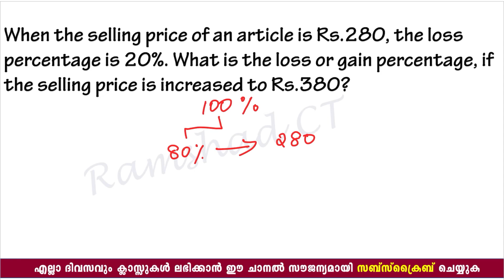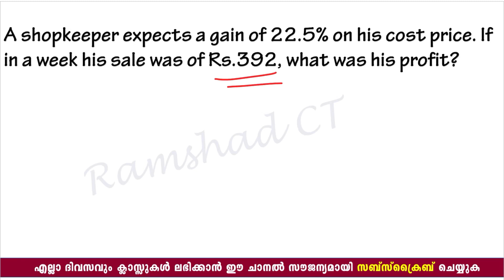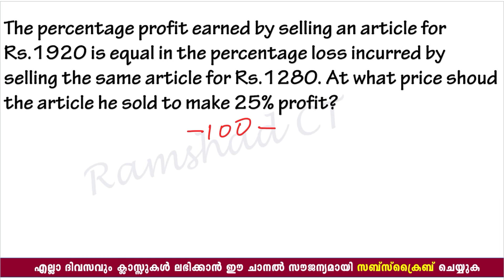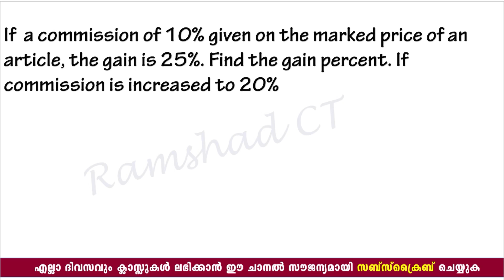ഇനി ഒരുമിച്ച് പഠിക്കാം - Part-1 |Kerala PSC Maths 2020 - Fireman, Police SI, Constable Maths - 2020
Kerala PSC Maths Questions and Explanation

We also provide upcoming vacancy updates, exam reviews, exam analysis, strategies for how to crack exam within the stipulated time duration, as well as preparation tips & tricks.